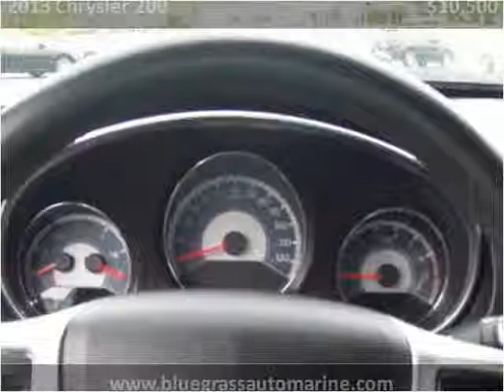2013 Chrysler 200 Used Cars Winchester KY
This 2013 Chrysler 200 is available from Bluegrass Auto & Marine.